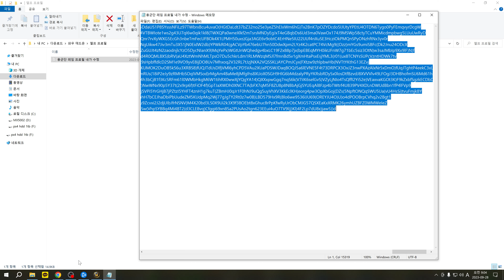[ 와우 클래식 하드코어 ] 엘브 프로필 적용하는 방법(다른 사람 프로필을 가져오는 방법)